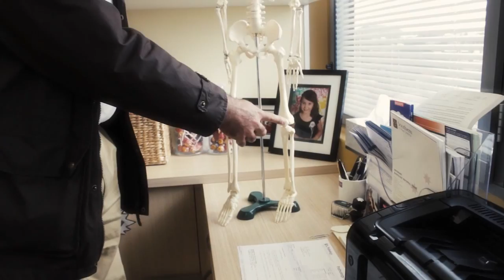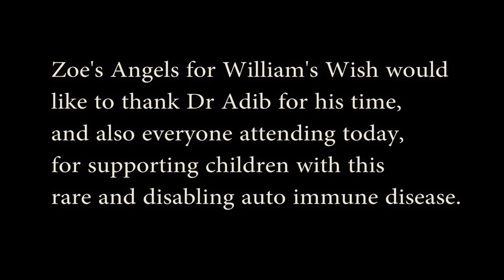Juvenile Idiopathic Arthritis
An introduction to Juvenile Idiopathic Arthritis by Dr Navid Adib, Paediatric Rheumatologist at The Wesley Hospital in Brisbane, Queensland.

This video has been shown at recent fundraising events in aid of Zoe's Angels for William's Wish, to raise money and awareness for this rare and disabling auto immune disease.

Produced and Directed by Antonio Peluso